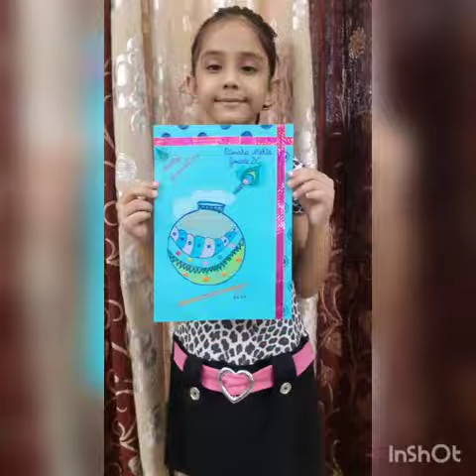JANMASTHAMI CELEBRATION II-C